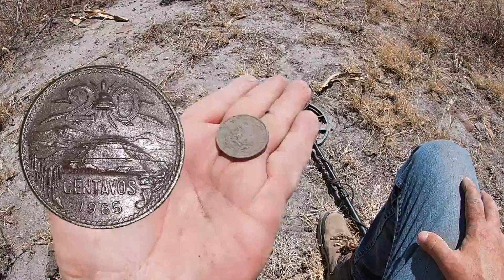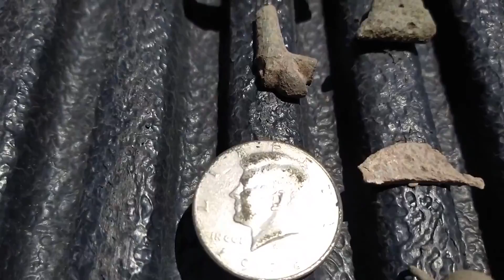BUSCANDO ANTIGUAS MONEDAS MEXICANAS EN LA GALERA - TBT Tesoros Bajo Tierra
Buscando un nuevo lugar para detectar fui a parar a una vieja Galera (La palabra Galera tiene diversos significados y usos, en este caso la gente de esta zona la utilizan para referirse a una ex-hacienda o también a una a troje). Me toco prospectar en unos campos de cultivo o barbechos muy cerca a un camino Real.

Mi compañero y yo estuvimos recuperando piezas interesantes durante un par de horas los que nos indica que el lugar  es bueno, debido al calor tuvimos que suspender la búsqueda ya que  ese día estuvo infernal. Alguna de las antiguas monedas Mexicanas que sacamos fue un centavo monograma de 1939.

Próximamente regresare y lo mas seguro es que recupere monedas, piezas y reliquias mas antiguas e interesantes.

¡GRACIAS!.

Detector  Minelab Equinox 800

Videos de Canal:
MONEDAS MAS ANTIGUAS 2 REALES DE PLATA FERNANDO VII 1819 PROV DE  ZAC. TBT - TESOROS BAJO TIERRA
MONEDA DE UN OCTAVO DE REAL (1/8) ZACATECAS . VID MEDIO REAL CARLOS II - TBT Tesoros Bajo Tierra